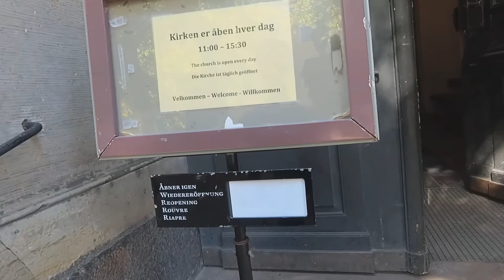Путешествие в Данию, Копенгаген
Как обычно, видео выгружаю с огромной задержкой))
В мае у нас был незабываемый евротур, мы посетили 4 страны и получили уйму впечатлений. Собственно, это видеоотчёт о нашей поездке в Данию.